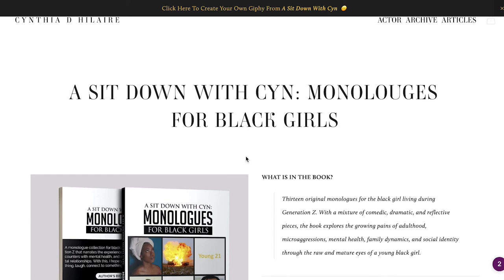Best Monologue Book For Auditions 2021| Write and Film Your Own Work!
Cynthia D. Hilaire is an LA based actress and author of "A Sit Down With Cyn" Monologue Book and Film. If you are looking for amazing, contemporary monologue books, this is your place! We talk about how she wrote these audition monologues and how you can create your own content too!

Cynthia D. Hilaire's Links!
Link to Monologue Book

00:36 Who is Cynthia D. Hilaire
00:50 What is included in the book
1:23 How to Make a Film
2:53 Where to get content ideas
3:31 Cynthia's Process
4:41 Why these monologues are important
5:19 Why she created a film out of the book
6:00 Can you use these monologues for auditions
6:56 Writing your own monologue
7:52 Getting feedback
9:35 Why these contemporary monologues are important
10:34 How she built her team
12:34 How the book was designed
12:53 How to release content
14:55 How much it cost
16:15 How to find the book and watch the film
16:39 Today's featured channel